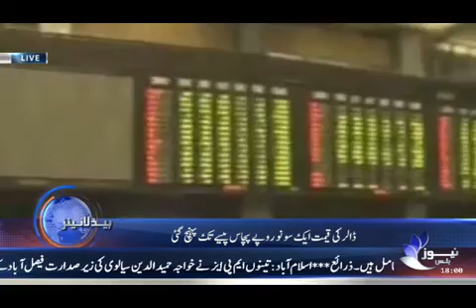NEWS PLUS | HEADLINE | 1800 | 12-DECEMBER-2017